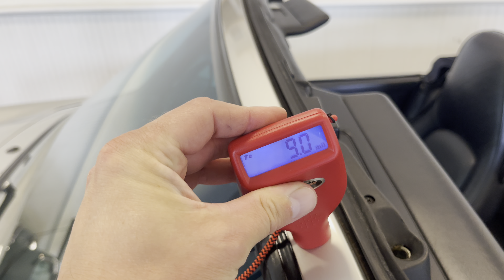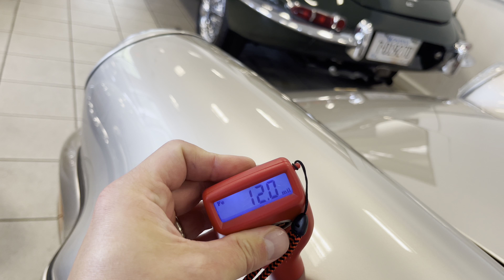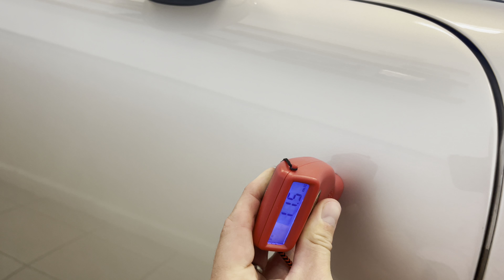1992 Porsche 911 Cabriolet "America" Roadster